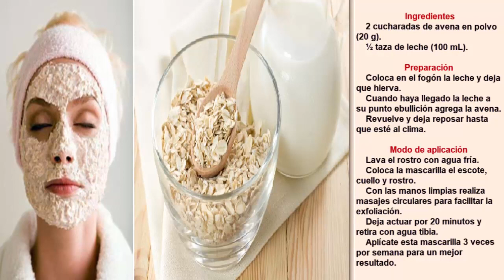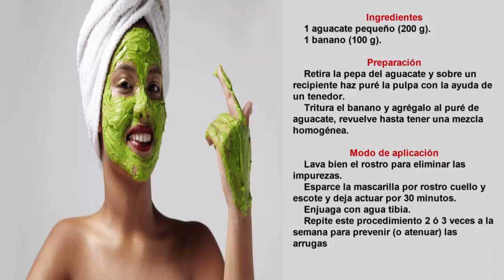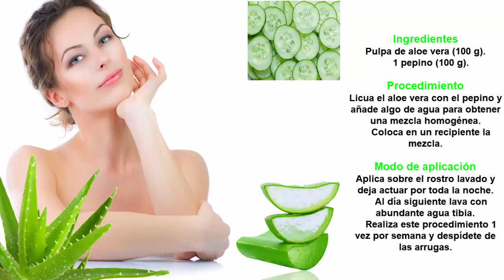Sencillas mascarillas para tratar las arrugas y Cuidar mejor la Piel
Sencillas mascarillas para tratar las arrugas

Las arrugas son líneas de expresión que aparecen en el rostro, principalmente, como consecuencia del envejecimiento. También pueden aparecer por un mal cuidado de la piel (exceso de sol, falta de hidratación, una alimentación inadecuada, etcétera).

Esas molestas marcas que se forman en el rostro y, con mayor incidencia en el contorno de ojos, son percibidas como algo antiestético, con lo cual, se convierten en un motivo de preocupación para muchas personas.

Para evitar y combatir las arrugas, lo primero que debemos hacer es aumentar la producción de colágeno y elastina. Principalmente a través de los alimentos que ingerimos, suplementos vitamínicos e, incluso, aplicando sobre la piel algunas mascarillas nutritivas.

Las siguientes mascarillas caseras te ayudarán a darle a tu piel un tratamiento oportuno a la vez que la hidratas y embelleces.
1. Clara de huevo

La clara de huevo es es utilizada para atenuar y disminuir los signos del envejecimiento y la piel deteriorada. Funciona como astringente y exfoliante a la vez que combate la flacidez y los poros irritados.

Por lo tanto, la mascarilla que explicaremos a continuación te será útil para zonas como el contorno de los ojos, frente y lugares con líneas de expresión.

Además, añadiremos un poco de miel a la mascarilla con el fin de combinar las proteínas de ambos ingredientes y agregar un efecto quita manchas.
Ingredientes

    1 huevo (63 g).
    1 cucharada de miel (21 g).

Procedimiento

    Lava el rostro con abundante agua y jabón.
    Retira la yema del huevo y mezcla la clara en un recipiente junto con la miel.

Modo de aplicación

    Distribuye uniformemente en el rostro y haz énfasis en el contorno de los ojos y las zonas más deterioradas.
    Deja actuar por 20 minutos y retira con agua tibia.
    Esta mascarilla puedes aplicarla 2 veces al día para obtener mejores resultados.

2. Leche y avena
Macarilla-de-leche-y-avena-para-la-piel

La mezcla entre leche y avena es una gran alternativa para mantener una piel hidratada, suave y radiante.

La avena contiene sustancias que combaten los radicales libres. Por su parte, la leche hidrata, exfolia y limpia mientras que estimula la producción de colágeno.
Ingredientes

    2 cucharadas de avena en polvo (20 g).
    ½ taza de leche (100 mL).

Preparación

    Coloca en el fogón la leche y deja que hierva.
    Cuando haya llegado la leche a su punto ebullición agrega la avena.
    Revuelve y deja reposar hasta que esté al clima.

Modo de aplicación

    Lava el rostro con agua fría.
    Coloca la mascarilla el escote, cuello y rostro.
    Con las manos limpias realiza masajes circulares para facilitar la exfoliación.
    Aplícate esta mascarilla 3 veces por semana para un mejor resultado.

3. Banano y aguacate

El banano es muy bueno para el cuidado de la piel gracias a sus niveles de vitamina C y B6. Estos ingredientes mantienen la elasticidad de la piel.

Así mismo, funciona como antioxidante, ayudando a luchar contra los radicales libres,  hidrata, repara los daños causados por el sol y regula la humectación de la piel.

El aguacate es rico en ácidos grasos omega-3. Al contener vitaminas A, C y E es utilizado en la industria cosmética para: atenuar las arrugas, las cicatrices y las manchas, disminuir las escamas y, en general, mantener la piel radiante.
Ingredientes

    1 aguacate pequeño (200 g).
    1 banano (100 g).

Preparación

    Retira la pepa del aguacate y sobre un recipiente haz puré la pulpa con la ayuda de un tenedor.
    Tritura el banano y agrégalo al puré de aguacate, revuelve hasta tener una mezcla homogénea.

Modo de aplicación

    Lava bien el rostro para eliminar las impurezas.
    Esparce la mascarilla por rostro cuello y escote y deja actuar por 30 minutos.
    Enjuaga con agua tibia.
    Repite este procedimiento 2 ó 3 veces a la semana para prevenir (o atenuar) las arrugas.

4.  Aloe vera y pepino

El aloe vera le brinda aminoácidos esenciales a la piel para mantenerla humectada y tersa. Se trata de un ingrediente capaz de penetrar profundamente las capas evitando la sequedad y la formación de signos de envejecimiento.

Contiene propiedades antioxidantes, estimula la producción de colágeno y elastina mientras mantiene la dermis saludable e hidratada.

El pepino igualmente hidrata la piel, es una excelente fuente de agua, vitaminas y minerales ideales para atenuar las líneas de expresión y reparar la dermis maltratada.
Ingredientes

    Pulpa de aloe vera (100 g).
    1 pepino (100 g).

Procedimiento

    Licua el aloe vera con el pepino y añade algo de agua para obtener una mezcla homogénea.
    Coloca en un recipiente la mezcla.

Modo de aplicación

    Aplica sobre el rostro lavado y deja actuar por toda la noche.
    Al día siguiente lava con abundante agua tibia.
    Realiza este procedimiento 1 vez por semana y despídete de las arrugas.